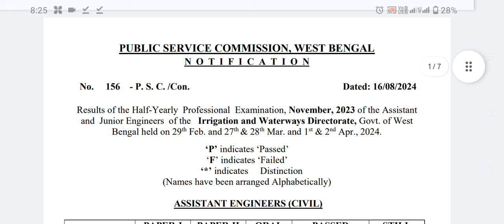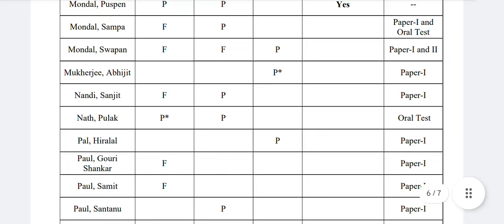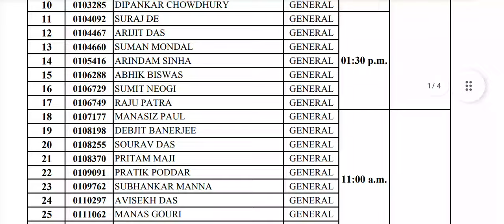wbpsc updates news/ wbpsc new update/wbpsc notice/West Bengal Public Service Commission latest news